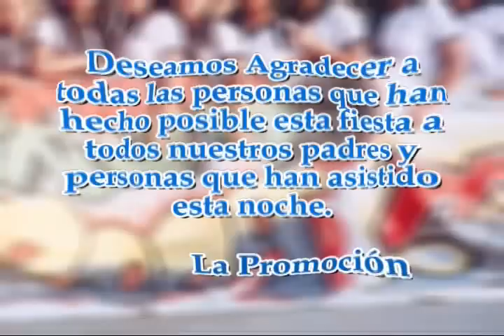colegio 1255 Huaycán promoción 5 to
colegio 1255 Huaycán promoción 5 to foto general